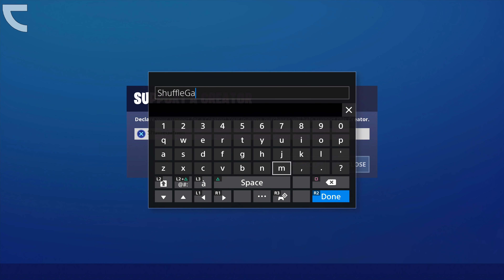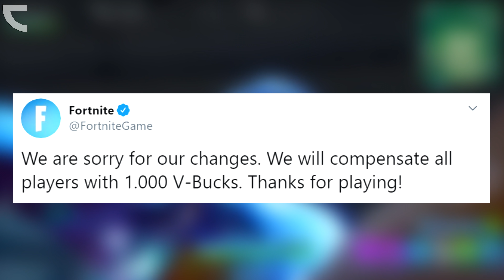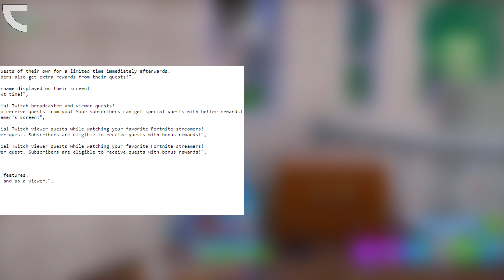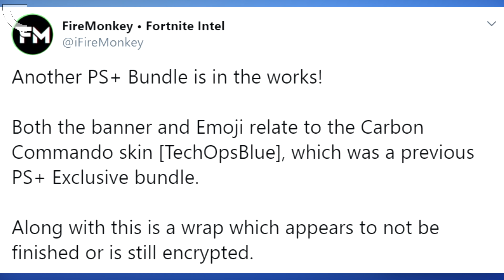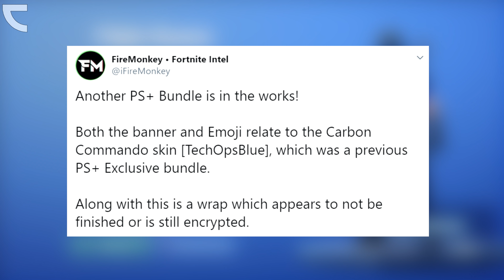Fortnite Free Items Glitch (Season X)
In this video I am showing you How To Get FREE ITEMS In Fortnite: Battle Royale for the PS4, Xbox One, PC, Nintendo Switch & Mobile Devices [IOS + Android] in 2019. This Glitch will allow you to get Free Skins, Emotes, V-Bucks and Items! Enjoy these NEW Glitches in SEASON 10 / SEASON X!